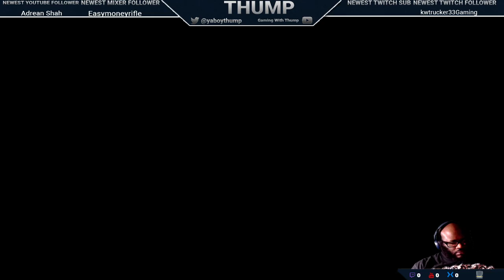Assassin's Creed Origins Playthrough 15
THIS IS MY PLAYTHROUGHAssassin's Creed Origins  OF WITH LIVE COMMENTARY

*ALL MY PLAYHTHROUGHS ARE STREAMED, THIS IS ARCHIVE OF A STREAM.*

Other Streaming Locations